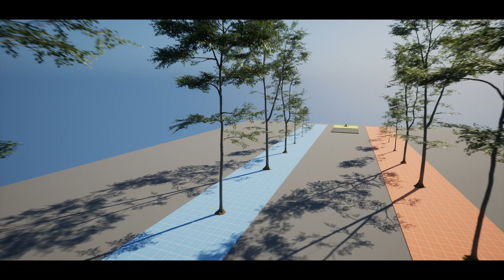The Best FREE Assets Released on The Unreal Engine Marketplace In February 2023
Hey guys, in today's video I'm going to be going over the best free assets on the Unreal Engine marketplace for February 2023.

00:00 - Intro
00:30 - Interactive World
02:05 - Fixed Camera System
03:48 - Control Rig Samples Pack
05:10 - Megascans Trees European Beech
06:18 - Outro